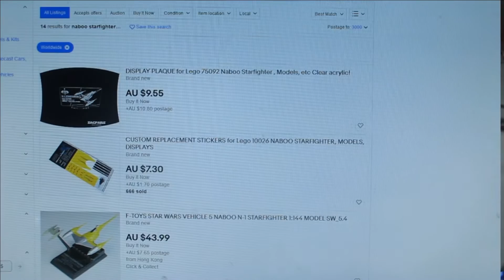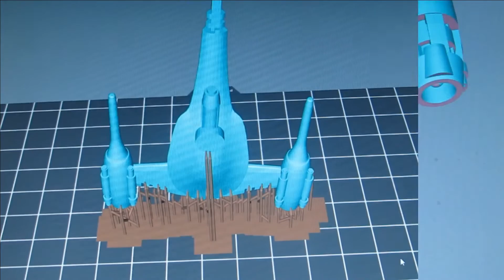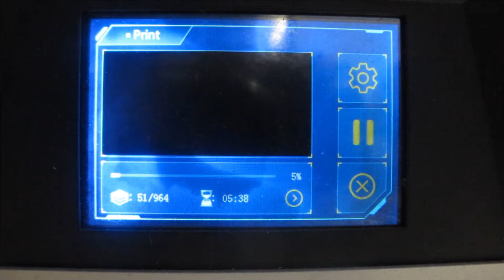3d print 1/120 Mandalorian Naboo N-1 Starfighter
Star Wars Din Djarin's N-1 starfighter model was DLP 3d printed in resin on Anycubic Mono X in flesh UV reactive resin. The video will cover processing the STL file, adding supports, clean up and painting via hobby paint though airbrush then weathered.

The Mandalorian bounty hunter Din Djarin acquired a modified N-1 starfighter following the destruction of his previous starship, the Razor Crest. Djarin and the engineer Peli Motto constructed the ship at Hangar 3-5 in Mos Eisley, Tatooine. "Chapter 5: Return of the Mandalorian," the fifth episode of The Book of Boba Fett aired on January 26, 2022.

Mandalorian N1 Naboo Starfighter
by DalleDC January 28, 2022